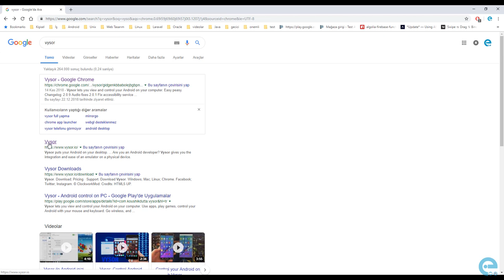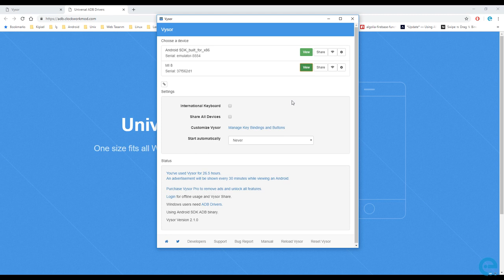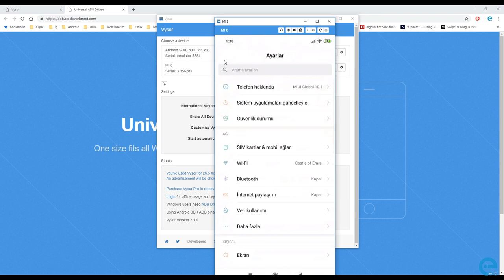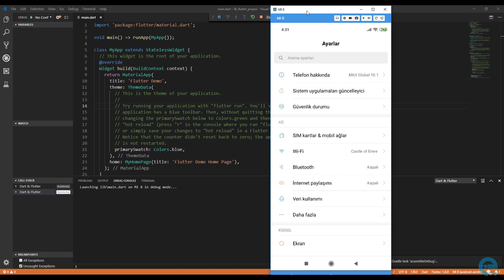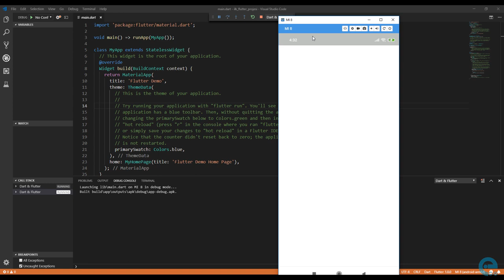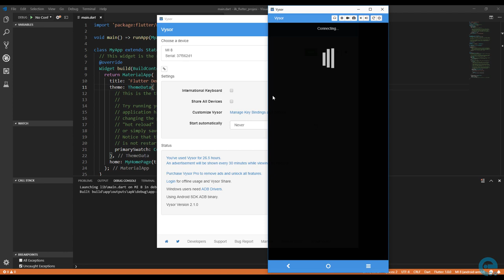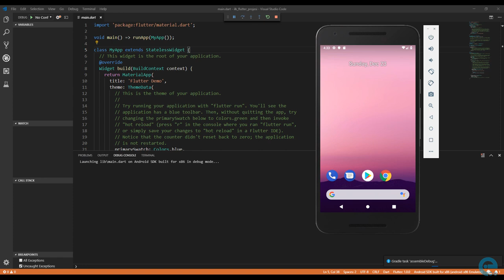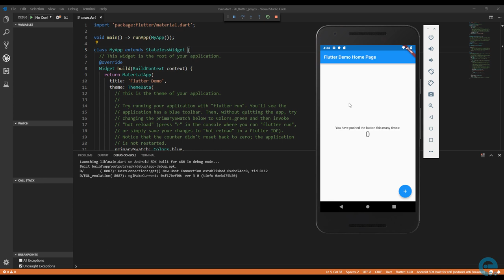4 Gerçek Cihazda Flutter Uygulama Testi | Sıfırdan Flutter ile Android ve Ios Apps Development